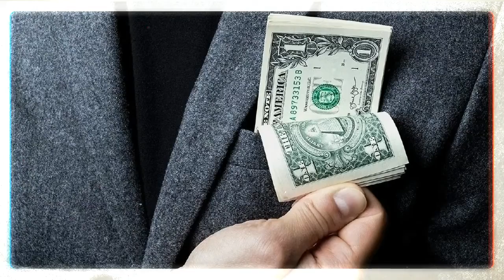UNBELIEVABLE!! Texas Bill Would Fine Men $100 Each Time They Masturbate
Texas Bill Would Fine Men $100 Each Time They Masturbate, A Texas lawmaker has proposed a bill that

might nice a guy $100 on every occasion he masturbates. The bill also imposes a 24-hour waiting

period if a man wants a colonoscopy or a vasectomy, or if he is in the market for a few Viagra.
Lawsuit challenges Texas rule requiring burial for aborted fetuses
That pamphlet, "A female's right to understand," has long been criticized for being faulty,

ideologically influenced through faith and designed to discourage ladies from getting abortions.
One section of the pamphlet says breast cancer and abortions are linked. Scientific studies have

found no cause-and-effect relationship between the two.
Texas doesn't permit abortions for women past the 20-week mark until their life is endangered. Under

that law, women for those who are pregnant with an unviable fetus are forced to hold to term.

Moreover, women  have to receive state-directed counseling, must have an ultrasound and a provider

must describe the picture of the unborn baby to the woman.
In year 2014, as many as 96% of Texas counties had no clinics that provided abortions, and more or

less 43% of women lived in those counties, according to the Guttmacher Institute.
And since 2014 the number of facilities providing abortions in Texas has plummeted from 44 to18

after the state exceeded  regulations on abortion doctors and clinics. The regulations were

subsequently struck down by the Supreme Court, but the harm was done.